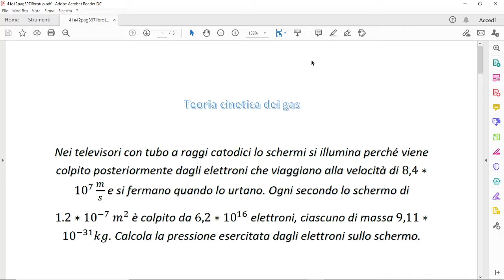Elettroni, proiettili e urti (2 esercizi svolti)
Esercizi tratti da "La fisica di Cutnell e Johnson" edito da Zanichelli